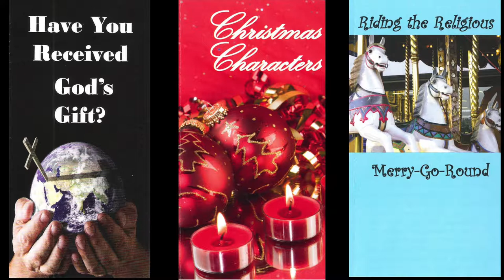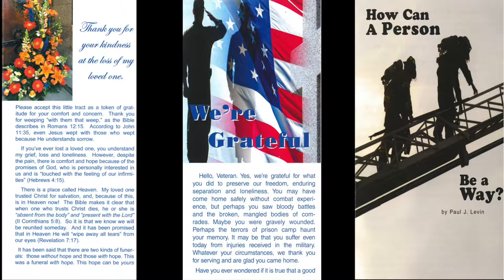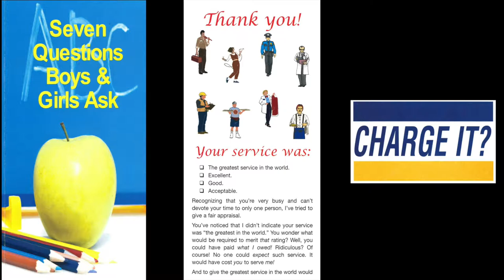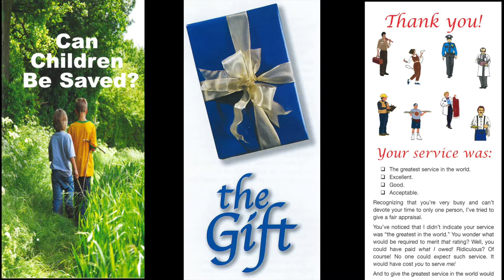Lesser Known Christmas Story (Phil. 2:6-8)